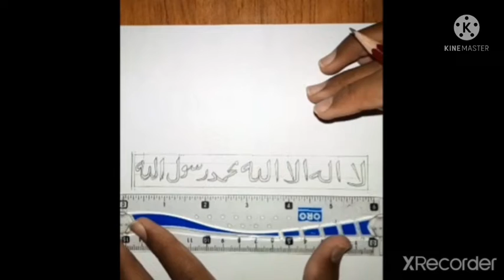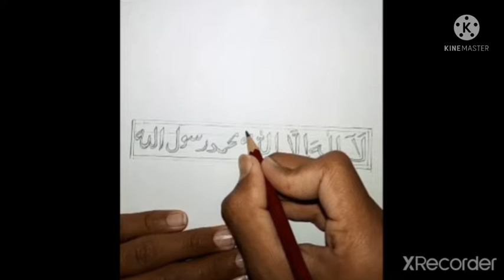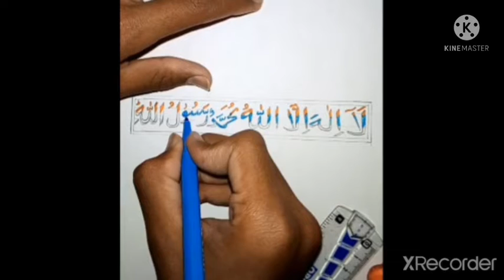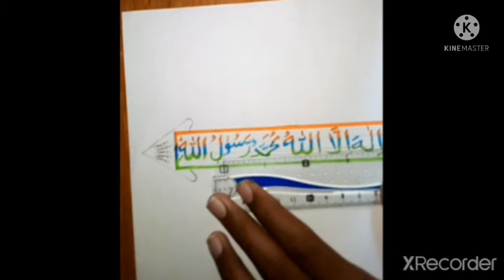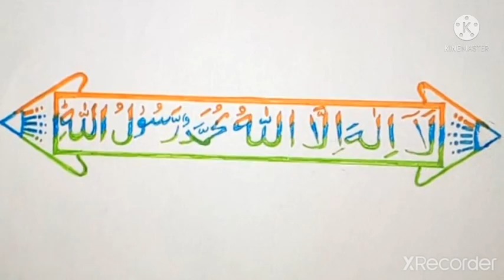Calligraphy of kalmah tayyaba.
Hey guys I want to share this new tip of "calligraphy of kalmah taiba with colors"۔